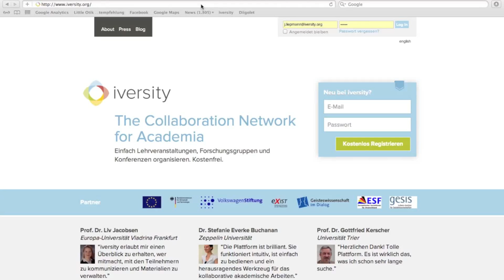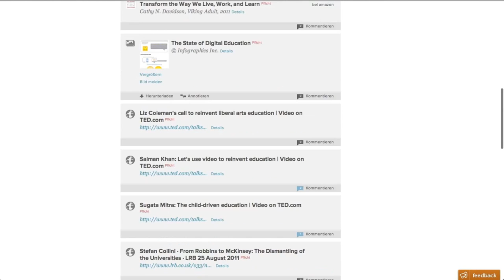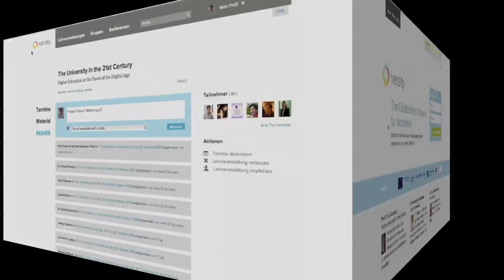un.iversity Tutorials - Einführungsvideo (Dashboard, Lehrveranstaltung)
Bei iversity können Sie kostenfrei.:

 - Lehrveranstaltungen und Arbeitsgruppen in wenigen Minuten anlegen
 - Material hochladen und einfach nach Terminen ordnen
 - Gemeinsam direkt in Dokumenten kommentieren (z.B. PDF)

Vorteil für Ihre Studierenden sind u.a.:

         - Zusammenarbeiten in Lerngruppen oder Praxisprojekten
         - Lebendige Diskussionen zu Lehrmaterialien
         - Material und Kontakte bleiben auch bei einem Hochschulwechsel oder
           Auslandsaufenthalt erhalten